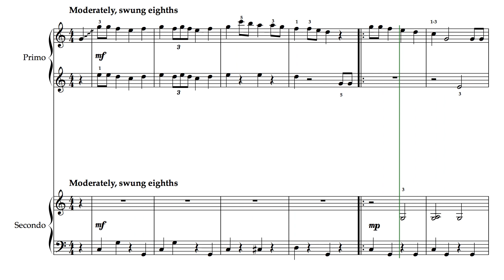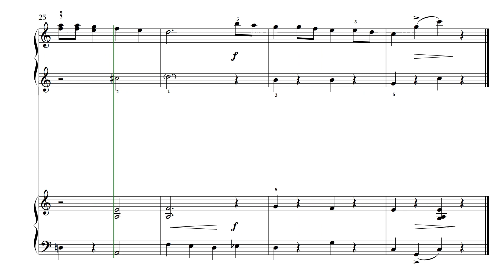Let it Snow! Let it Snow! Let it Snow! (Piano Duet)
Let it Snow! is a fun piano duet for early intermediate to intermediate players and makes an excellent, non-traditional addition to any holiday program. The primo part is written entirely in treble clef and requires an understanding of triplets and swung eighths.  Each part is formatted on a single page.

The PDF download contains both a full score and a set of individual parts.